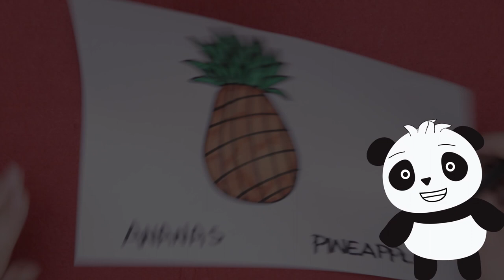DRAW AND COLOR THE FRUIT - PINEAPPLE - with PANDA BOB Cartoon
It is an educational video for children that will help them to draw and color the most common fruit (in this video we draw a pineapple), and reading and writing the name of the fruit. Our cartoon mascotte, Panda Bob react with his emotions to the draw and keep the attention of the child to the draw.

Educational video, recommended for children aged 2-8 years